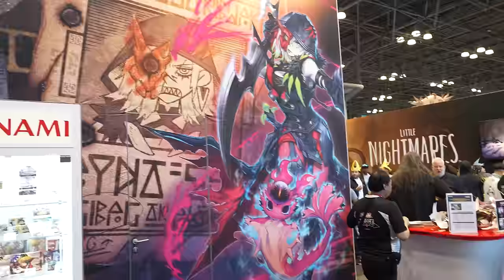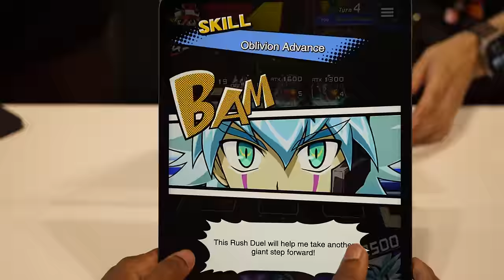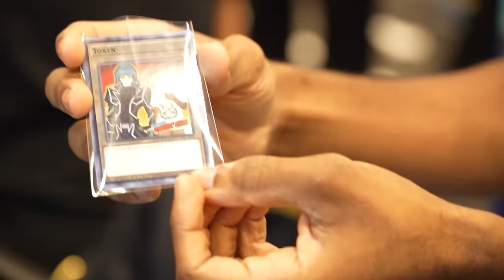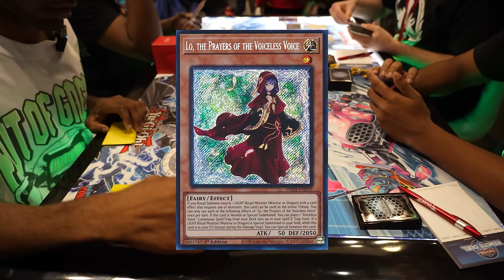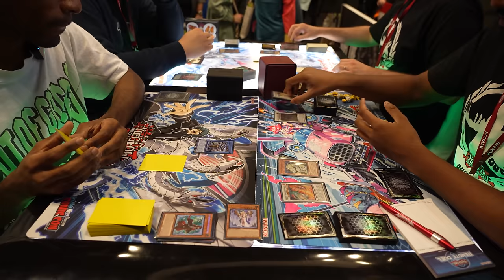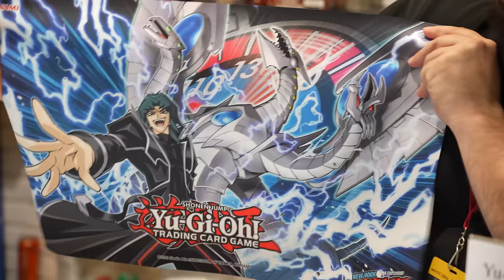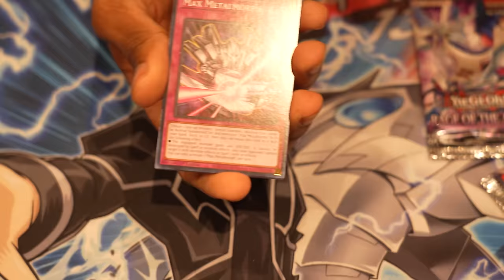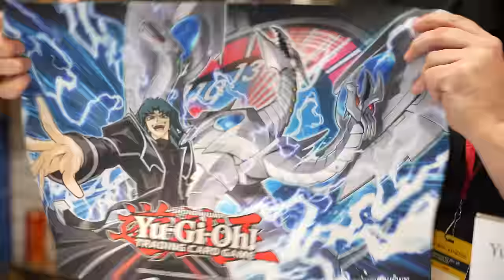I Played Yu-Gi-Oh Against Konami's Best Player!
I checked out the Yu-Gi-Oh TCG booth at New York Comic Con for a chance to duel against a Yu-Gi-Oh master! I'm also taking a look at some of the cool new upcoming products, the Token booth, demos for Master Duel and Duel Links, buying some new packs to open and try to win some prizes! I lost to Esala Wathuthantrige two years ago at Anime Expo 2022, but this time I'm hoping for a win!